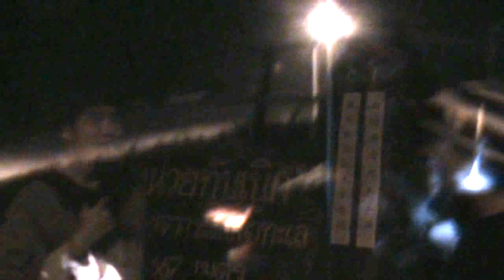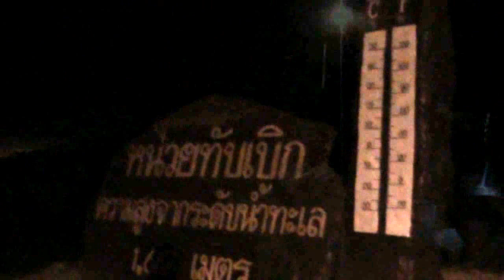Structure Trip : @Phitsanulok 3/3